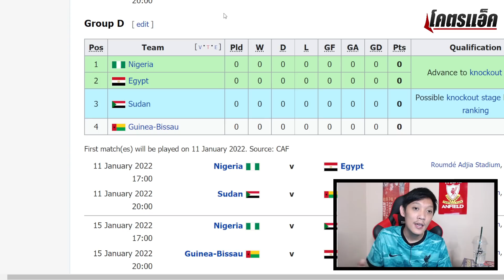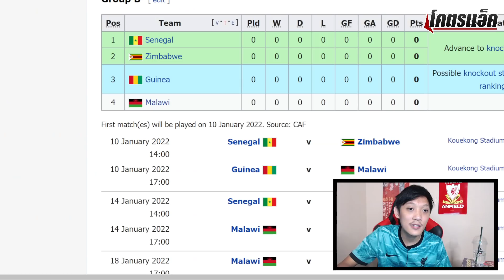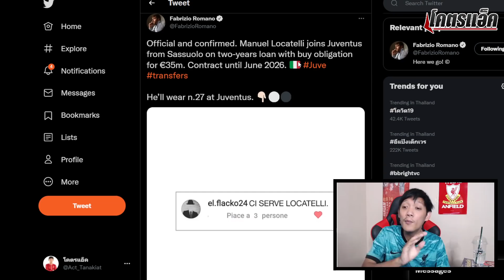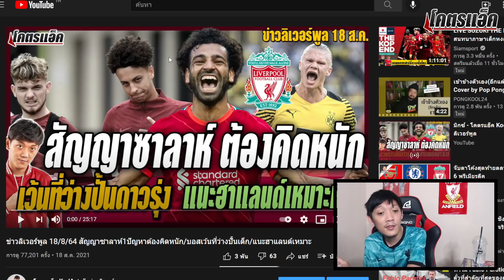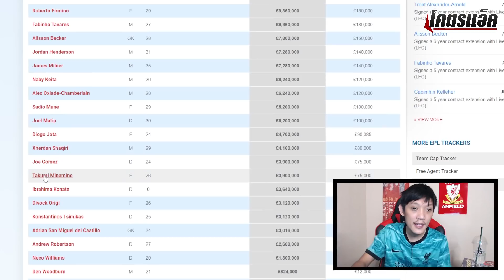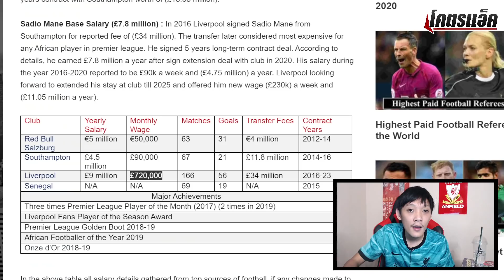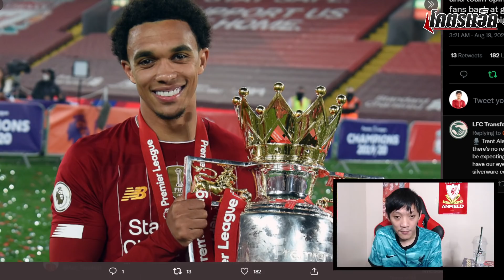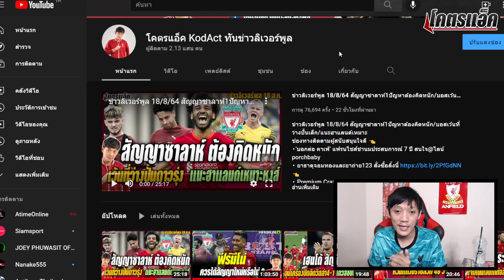ข่าวลิเวอร์พูล 19/8/64 แจงค่าจ้างหงส์รายคนล่าสุด/ผลกระทบแอฟริกาคัพกี่นัด/หวนล่าซาร์?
◽'บอกต่อ คาเฟ่' แฟรนไชส์ชานมประสบการณ์ 7 ปี สนใจ@ไลน์ porchbaby